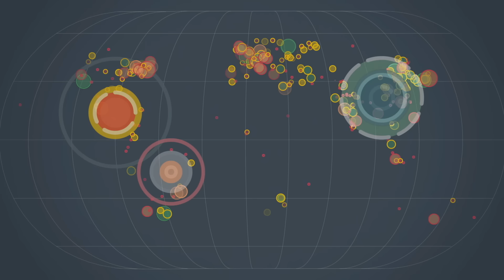Spécial Chine - Le Dessous des cartes | ARTE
Un grand format du "Dessous des cartes" qui analyse la stratégie chinoise en compagnie de la sinologue Alice Ekman. Le Congrès du Parti communiste chinois s'ouvre le 16 octobre 2022 : un rendez-vous majeur au cours duquel le président Xi Jinping devrait s'assurer un troisième mandat à la tête du Parti et donc du pays – une première depuis Mao Zedong.
Au Congrès quinquennal, 2 300 délégués du PCC se réunissent au Palais du peuple sur la place Tiananmen afin de désigner les membres du comité central pour les cinq prochaines années. Xi Jinping y affirmera son pouvoir et sa volonté de puissance.
À la veille de l’ouverture de ce Congrès, retour sur les difficultés intérieures d’un pays piégé par sa stratégie Zéro Covid et qui doit encore résoudre des inégalités territoriales structurelles, sur l’avenir des Nouvelles routes de la soie dans un contexte économique mondial difficile, la montée des tensions entre Pékin et Taïpei sur fond de guerre en Ukraine, la compétition sino-américaine dans le domaine militaire et technologique, la question Ouïghours, et la relation sino-russe depuis l’offensive de Moscou contre Kiev.

(ARTE France, octobre 2022)

📕Nouvelle édition - L'atlas "Le Dessous des Cartes - Le retour de la guerre", d'Émilie Aubry et Frank Tétart, Tallandier et Arte Editions

📕L'atlas “Le Dessous des cartes - Un monde mis à nu” d’Émilie Aubry et Frank Tétart, en collaboration avec le cartographe Thomas Ansart. (Tallandier et ARTE Editions)

00:00 Intro : le 20ème congrès du Parti communiste chinois
01:32 Carte de la République populaire de Chine
02:47 Pays multiple coupé en deux
03:05 Les fleuves chinois, poumons de l'empire
03:40 Les différentes populations chinoises
04:39 La Chine et le Covid
05:31 La stratégie de Xi Jinping
06:13 Les purges avant les congrès du Parti communiste chinois
06:58 Une économie chinoise fragilisée
07:55 Carte des nouvelles routes de la Soie
10:07 L'avenir du projet des routes de la soie
11:01 Course aux infrastructures de transport et numériques
12:13 La Chine dans le contexte de la guerre en Ukraine
13:23 Carte de la relation Chine - Russie
15:44 Axe Pékin Moscou
16:48 L' abstention du vote de la Chine à l'ONU
17:52 Carte de la relation Chine - Taiwan
21:01 Raisonnement de la Chine face aux forces de l'Ukraine
21:44 Compétition Sino-américaine
23:13 Conclusion